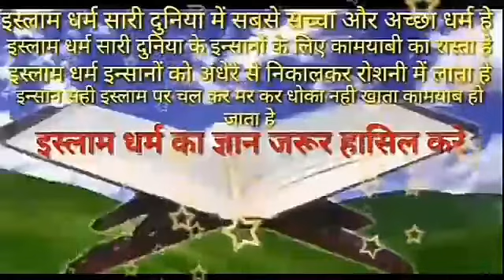duniya mein sachai kya hai duniya ka sabse bada sach kya hai duniya mein hakikat kya hai islam ki da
duniya mein sachai kya hai duniya ka sabse bada sach kya hai दुनिया का सबसे बड़ा सच क्या हैduniya ki haqiqat kya hai duniya ki haqiqat kya hai duniya mein hakikat kya hai duniya ki hakikat bayan duniya ki haqeeqat tariq jameel bayan islam ki dawat kaise de